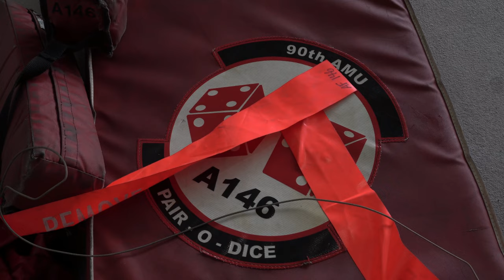F-22 Raptor Secrets Revealed: The 90th AMU Maintainers' Game-Changing Move!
Maintainers assigned to the 90th Aircraft Maintenance Unit rebalance and maintain an, F-22 Raptor assigned to the 90th Fighter Squadron at Joint Base Elmendorf-Richardson, Alaska, April 5, 2023.

90th AMU maintainers rebalance F-22 Raptor
JOINT BASE ELMENDORF-RICHARDSON, AK, UNITED STATES
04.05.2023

This particular F-22 Raptor crashed at Naval Air Station Fallon, Nevada, in April 2018 and was relaunched at JBER May 4, 2023. (U.S. Air Force video by Airman 1st Class Julia Lebens)

Film Credits: Video by Airman 1st Class Julia Lebens